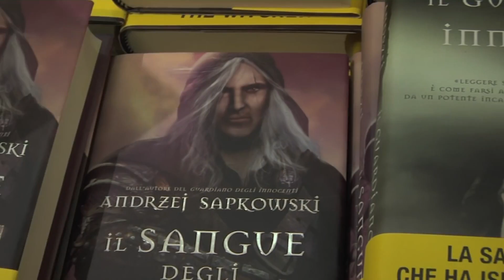[Lucca Comics & Games] Andrzej Sapkowski Chronicles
Il nostro videotributo ad Andrzej Sapkowski, il celebre creatore della saga di "The Witcher" ospite a Lucca Comics & Games nel 2013 e nel 2015.